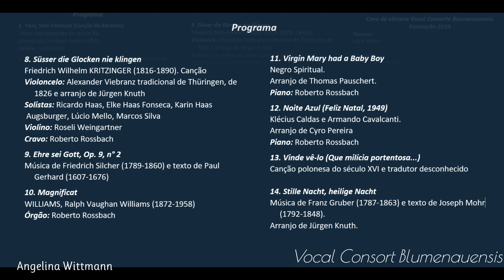VOCAL CONSORTE BLUMENAUENSIS - de Blumenau SC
Temporada de Concertos - Igreja do Espírito Santo - Blumenau Centro.
Coro Vocal Consort Blumenauensis
Regência Roberto Fabiano Rossbach
Dia 25 de novembro de 2023.
Programa
1. Veni, Veni Emanuel (Canção de Advento)
 Autor desconhecido do século XV.
Arranjo de Christoph Dalitz (1993)
Solista: Lúcio Mello
2. Canção 33: Verbum caro fartum est (atrib. Mateo Flecha el Viejo)
3. Canção 37: Dadme albricias, hijos d'Eva
4. Canção 40: Riu, riu, chiu (atrib. Mateo Flecha el Viejo)
Cancionero de Upsala (Suécia). Villancicos de Navidad a quatro vozes: coleção de músicas espanholas do Renascimento, de autoria desconhecida, publicadas em Veneza, em 1556.
Solista e Percussão: Lúcio Mello.
Flauta Doce: Tatiane Krüger Niebuhr.
Violoncelo: Alexander Viebranz.
Cravo: Roberto Rossbach
5. In dulci jubilo, nun singet und seid froh (1607)
Michael Praetorius (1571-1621). Tradicional canção de Natal da Idade Média, publicada em 1582
6. Es ist ein Ros' entsprungen (1609)
Solistas: Elke Haas Fonseca, Roseli Weingartner, Karin Haas Augsburger, Lúcio Mello, Marcos Silva
Violoncelo: Alexander Viebranz
Cravo: Roberto Rossbach
7. O Jesulein süss
Johann Sebastian Bach - arranjo (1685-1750)
Solista: Ricardo Haas
Violino: Roseli Weingartner Violoncelo: Alexander Viebranz
Cravo: Roberto Rossbach

8. Süsser die Glocken nie klingen
Friedrich Wilhelm KRITZINGER (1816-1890). Canção
Violoncelo: Alexander Viebranz tradicional de Thüringen, de 1826 e arranjo de Jürgen Knuth
Solistas: Ricardo Haas, Elke Haas Fonseca, Karin Haas Augsburger, Lúcio Mello, Marcos Silva
Violino: Roseli Weingartner
Cravo: Roberto Rossbach
9. Ehre sei Gott, Op. 9, n° 2
Música de Friedrich Silcher (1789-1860) e texto de Paul Gerhard (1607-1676)
10. Magnificat
WILLIAMS, Ralph Vaughan Williams (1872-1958)
Órgão: Roberto Rossbach
11. Virgin Mary had a Baby Boy
Negro Spiritual.
Arranjo de Thomas Pauschert.
Piano: Roberto Rossbach
12. Noite Azul (Feliz Natal, 1949)
Klécius Caldas e Armando Cavalcanti.
Arranjo de Cyro Pereira
Piano: Roberto Rossbach
13. Vinde vê-lo (Que milícia portentosa...)
Canção polonesa do século XVI e tradutor desconhecido

14. Stille Nacht, heilige Nacht
Música de Franz Gruber (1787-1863) e texto de Joseph Mohr (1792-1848).
Arranjo de Jürgen Knuth.

Coro de câmara Vocal Consorte Blumenauensis
Formação 2023
Tenores:
Lúcio Mello

Sopranos:
Roseli Weingartner
Elke Haas Fonseca
Carla Rieger
Melissa Knaesel Laizy da Silva

Contraltos:
Karin Haas Augsburger
Melita Bona
Noemi Kellermann
Vânia Martins de Souza Almeida
Tatiane Krüger Niebuhr
Tiago Pizarro Castro
Reyber Alejandro Adams
Ricardo Haas
Victor Bona

Baixos:
Marcos Antônio da Silva
Hélder Cadore Thiago Freitas
Matheus Teixeira

Percussão: Lúcio Mello
Violoncelo: Alexander Viebranz
Cravo, órgão e piano: Roberto Rossbach

Direção artística: Roberto Rossbach